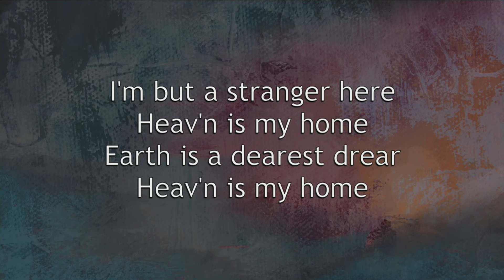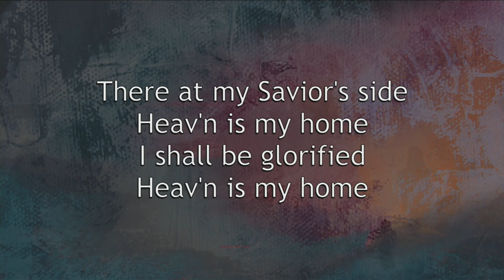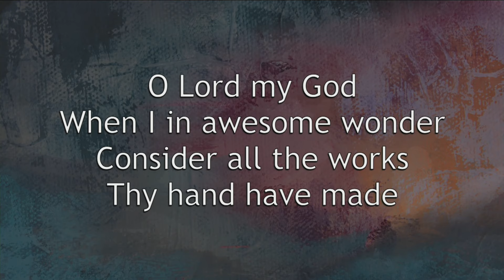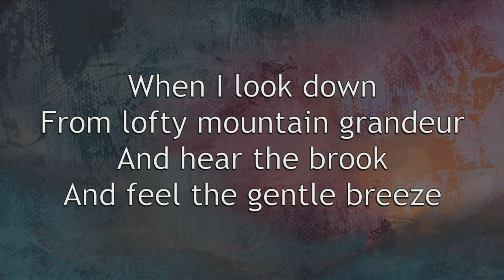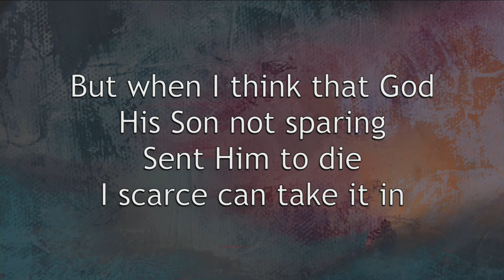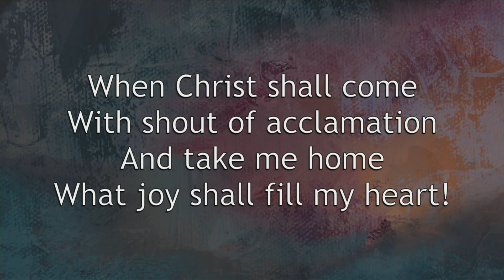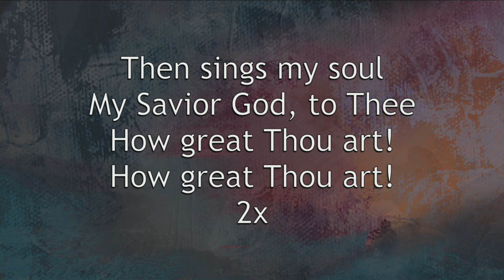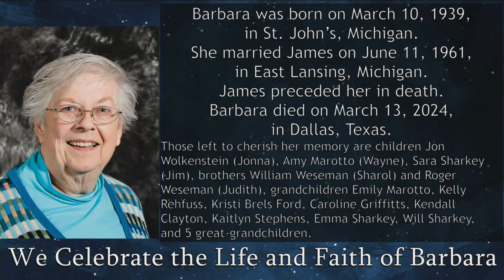Barbara Wolkenstein Memorial Service - March 27th, 2024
We celebrate victory over death through Jesus Christ for Barbara Ellen Wolkenstein.
Messiah Lutheran Church in Plano, Tx.